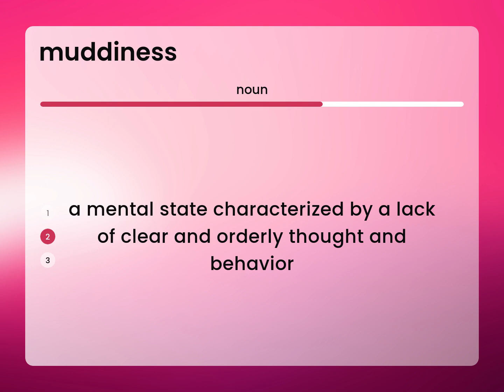Muddiness — MUDDINESS meaning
Meaning of MUDDINESS

Susan Miller (2023, May 26.) What is Muddiness definition?